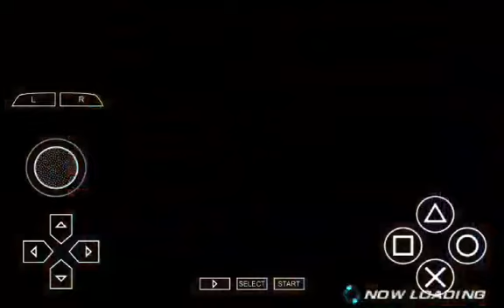NINA THE SLAP QUEEN XD [tekken 6] ytp